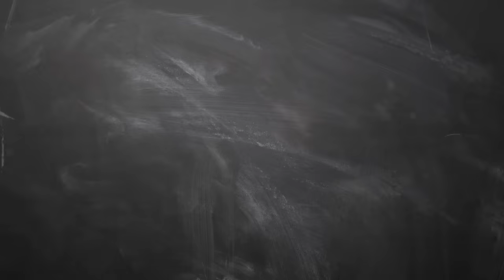5 Ways people Judge You & How to change them! | Dr V S Jithendra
People often think they are judged by others on how they look or what they do but often it has nothing to do with these things. See the real cause and how you can change them!